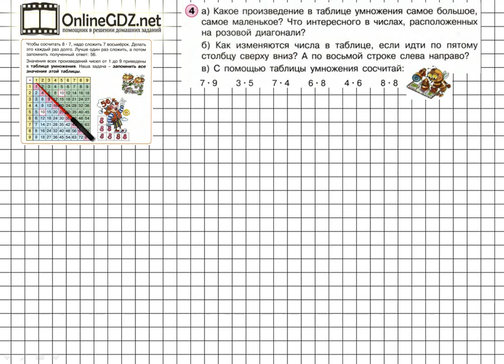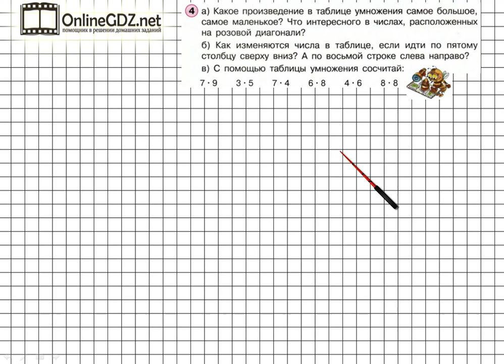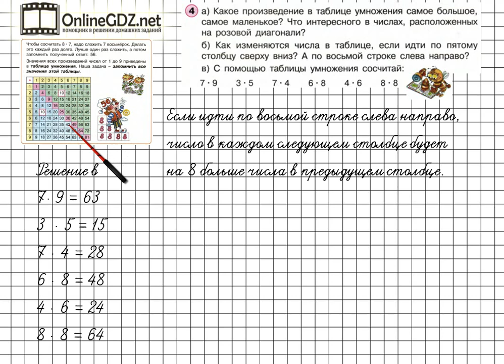Урок 26 Задание 4 – ГДЗ по математике 2 класс (Петерсон Л.Г.) Часть 2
В данном номере определяем, какое произведение в таблице умножения самое большое, самое маленькое, что интересного в числах, расположенных на розовой диагонали.